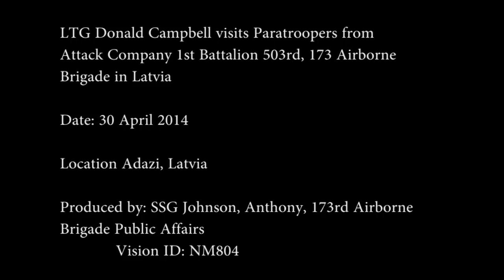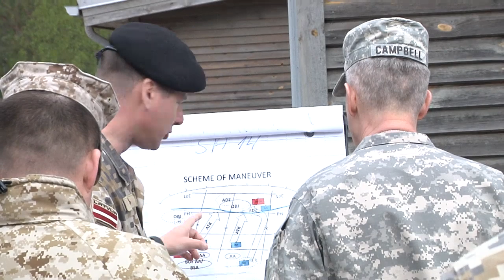173rd Training in Latvia